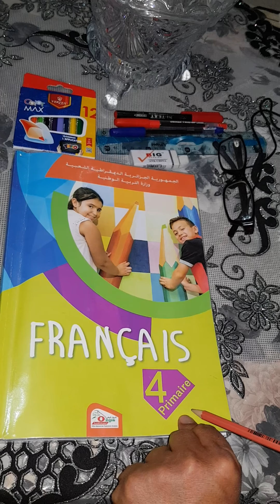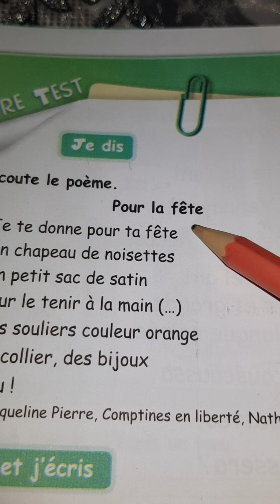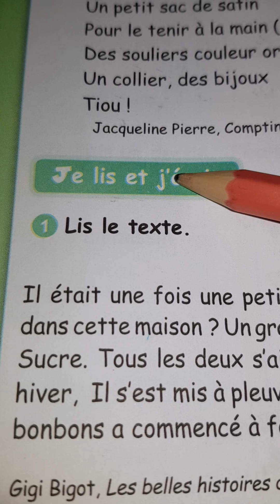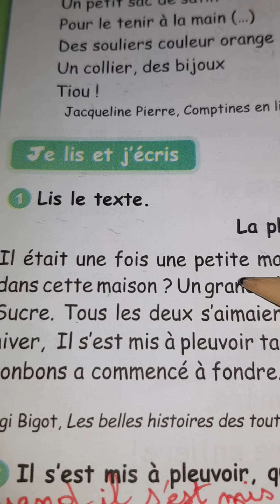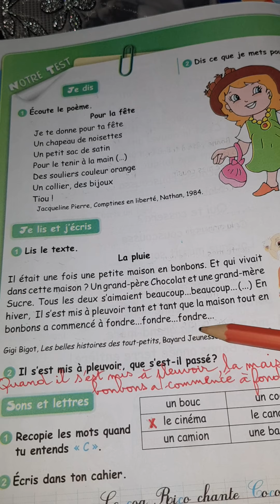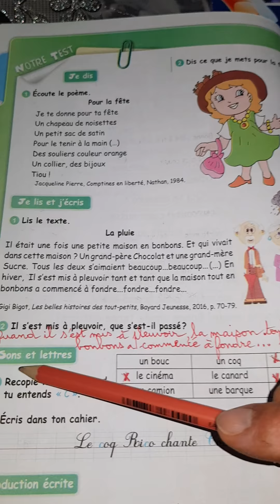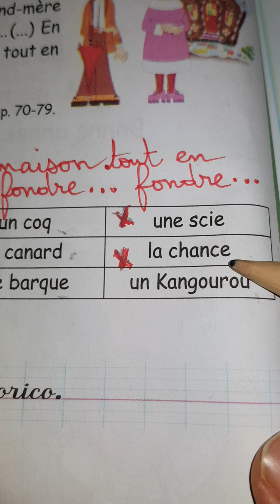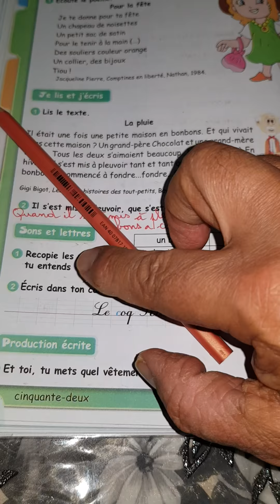4 AP : LIVRE DE LECTURE PAGE 52